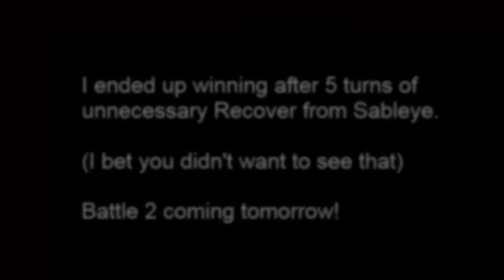Battle of Hoenn Match #1 Live Narration (Feat. Ruinsway)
Skype: TrainerConnor100

*This is content from Pokemon Omega Ruby/Alpha Sapphire. Game Freak and Nintendo own all rights to these games and as the uploader, i do not claim any. Under Youtube rules, these uploads are meant to entertain Pokemon fans across the world and inform on various mechanics of the Pokemon games. All footage in these videos are recorded with a video camera and music used belong to the original artist*